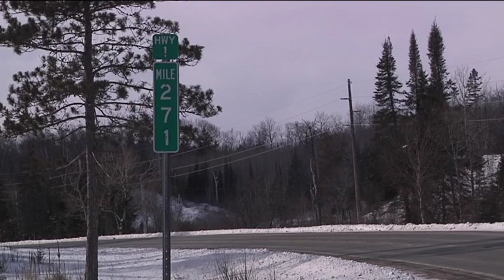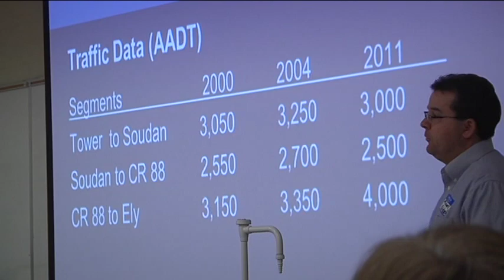pKB169 13 02 15